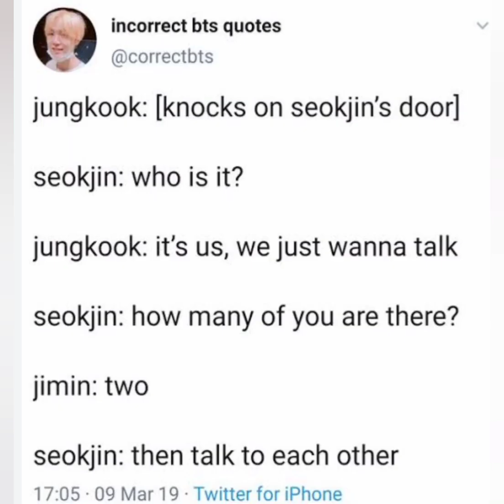bts memes 2# if ur hungry